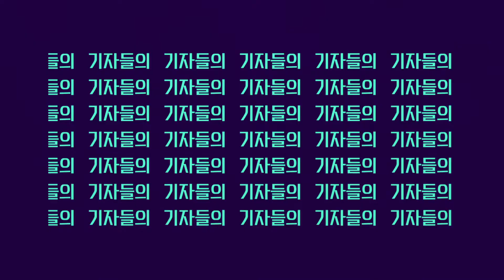(8회예고)대구경북 기자들의 거침없는 취재 뒷 이야기! 대구경북 기자회견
합계출산율 0.98명!
대한민국, 사실상 세계에서 유일한 '출생률 1명 미만' 국가

작아지는 대한민국, 그 가운데서도 대구와 경북은 지방소멸 위험지역으로 손꼽히고 있는데…
속 시원하게 말해보자!
대구와 경북은 왜! 인구가 줄어들고 있고 대책은 무엇인가!?

5월 21일(목) 오전 11시 55분 채널 25번
본!방!사!수!